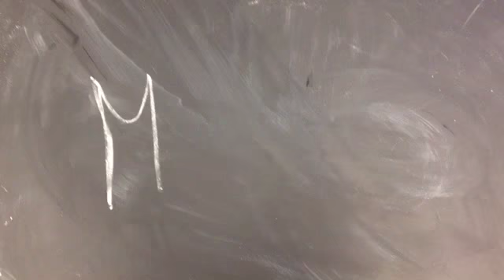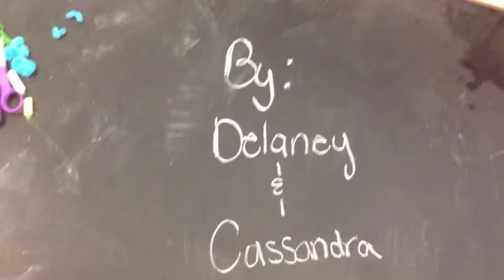7th grade Life Science - How cells work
7th grade Life Science classes used iPads and stop-motion animation to make movies about how living cells work